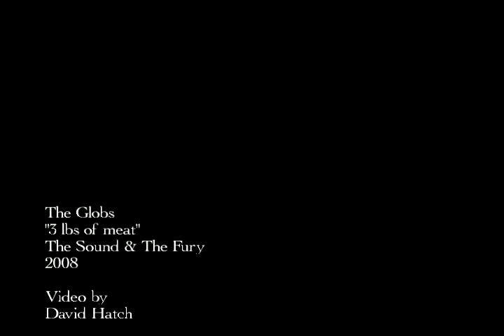The Globs - 3 Lbs. of Meat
Film created and directed by David Hatch. From our 2008 LP  "The Sound & The Fury".